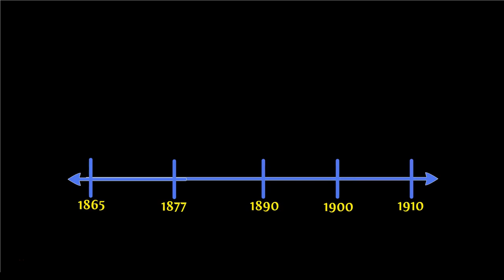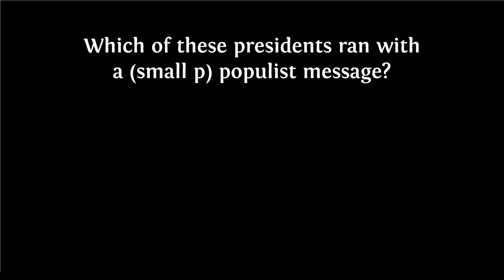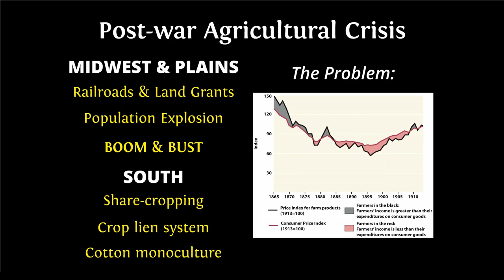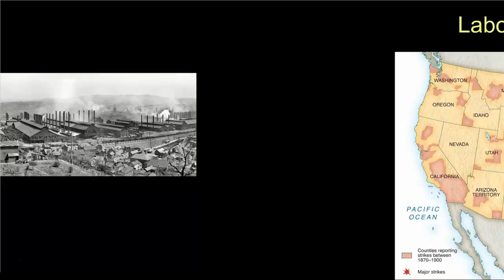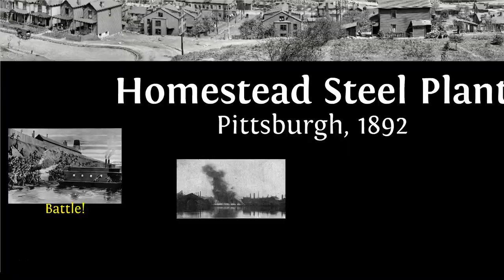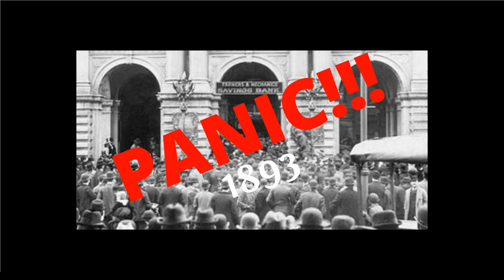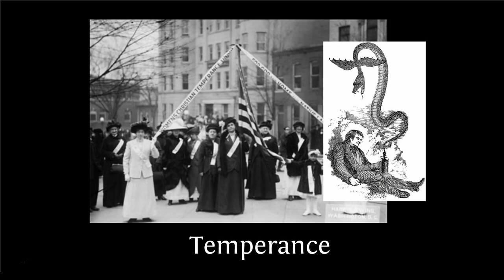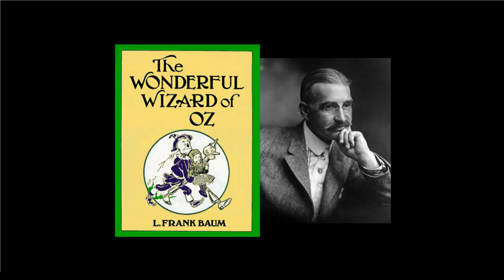Movements of the People